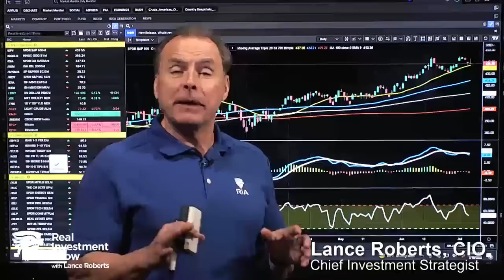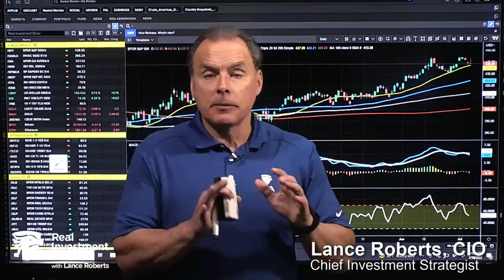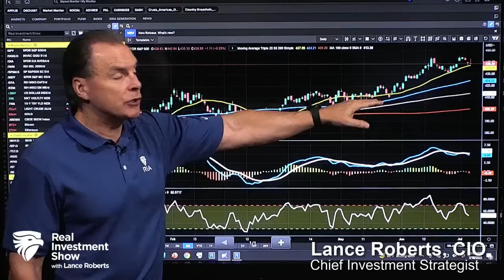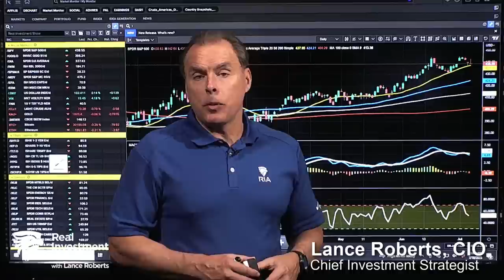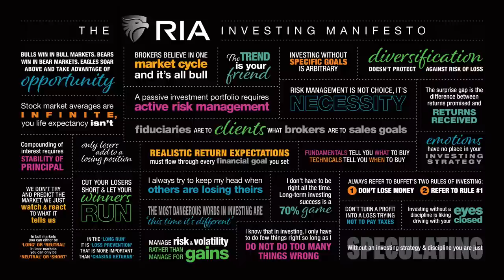Inside the Q2 Reports: Why Sales Matter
(7/10/23) NVDIA sets the tone as Earnings Season begins. Companies this time need to achieve a double-beat on earnings as well as sales. Banks & Financials will lead the way this week: What will Loan Loss Reserves foretell? Employment report missed estimates for the first time in 14-months. Has the market sell-off begun? Examining the relationship between the markets and the economy: Why Sales matter (and the problem with depending on Operating Earnings). The impact of stock buy-backs (and associated accounting gimmicks) on earnings; just how profitable are companies, really? The downside of buy-backs and the need for bailouts. What if the Recession is still out there?  Preview of the NFIB Small Business Report: Why no one pays attention. Is the trough of economic weakness behind us, or more to come? The Roberts' Family weekend; still a lot of bullish attitudes in the markets; FOMO is back. Investors are more focused on fewer stocks; the Fed is caught between the markets and inflation. Earnings estimates do not support what is happening in most companies. If you missed the boat, another one is coming.

3:07 - Earnings Season Begins: Beware NVDIA
14:31 - The Markets vs The Economy: Why Sales Matter
30:20 - NFIB Small Business Preview
44:23 - Robert's Family Weekend
46:24 -FOMO is Back

The latest installment of our new feature, Before the Bell | "Will the Market Sell-off Continue this Week?" is here:
Articles mentioned in today's show:
Q2 Earnings Season Begins – Will It Support The Bulls?